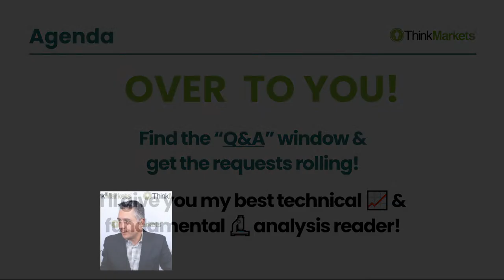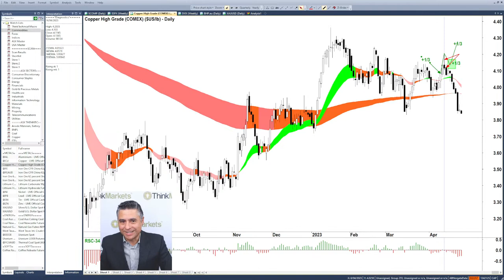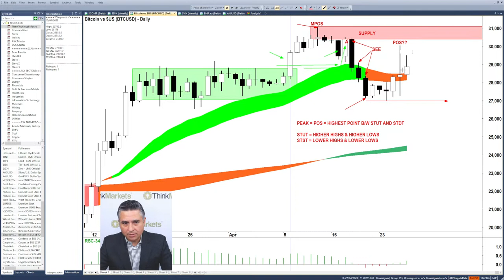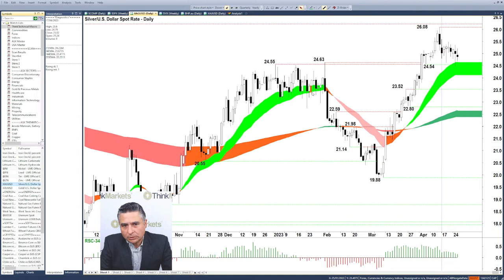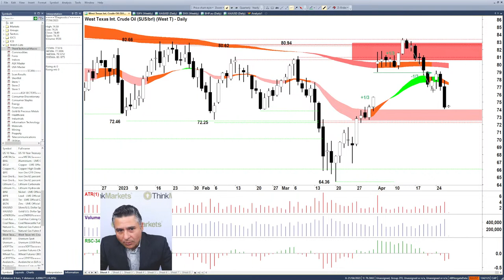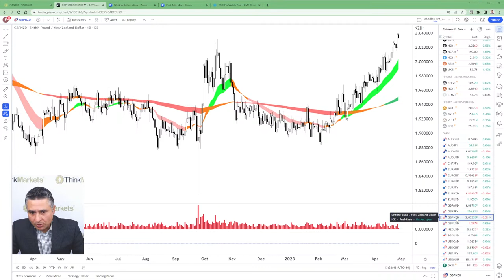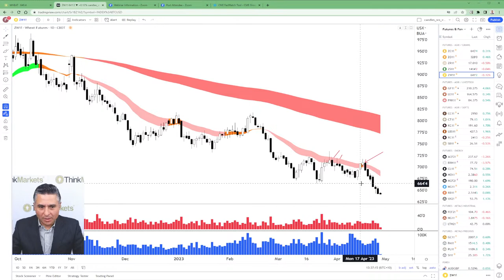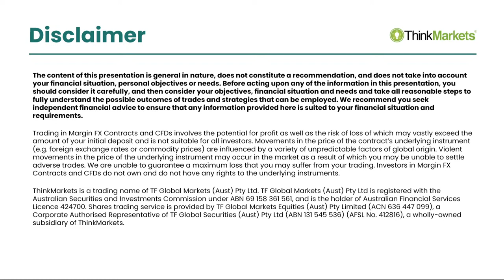Charts and analysis on stocks, commodities, forex and crypto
The bears have come out of hibernation as risk-on assets such as stocks, commodities and crypto have all relinquished recent positive momentum. Yields are down (which means bonds are about the only asset class which is up) but - that's another sign of risk aversion.

Markets remain concerned about the ongoing (and get to be discovered) impacts of the collapse of a number of regional US banks. Can the bulls climb this final wall of worry and reach the fabled 'next' bull market on the other side...or is the next phase of the bear market only just beginning?

Our Market Analyst Carl Capolingua reviews the macro charts which matter.

Today's Video Highlights:
00:00   Introduction
01:30   Lithium Carbonate & Lithium Hydroxide
04:50   Copper High Grade NYMEX
09:50   Bitcoin BTC (NOTE: at 17 mins 20 secs, mistakenly annotated +1/3, should have been -1/3)
18:00   Gold Spot vs $US
20:40   Silver Spot vs $US
21:40   NASDAQ Composite
24:45   S&P500
25:45   ASX200 XJO
29:20   US 2-Year T-Note Yield
30:10 KBW NASDAQ Banking Index
30:50   US Dollar Index USXD / DXY
31:35   Global government bond yields
31:55   The best FX trends at the moment EURNZD GBPNZD EURAUD GBPNZD
34:35   FTSE100
35:00   Wheat
38:30   Carl's trend ribbons vs technical analysis indicators
41:50   Uranium Spot
44:10   ThinkMarkets events and offers